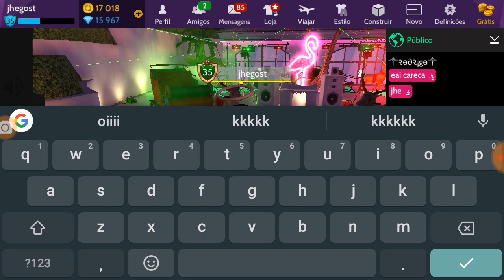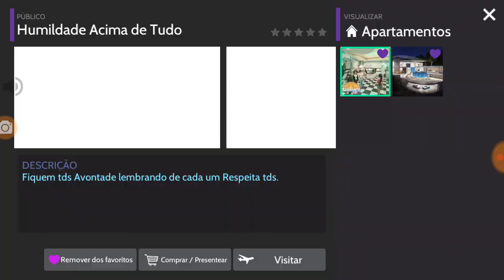Avakinlife Vamos comigo conhecer a Mansão da dane-se 😜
Jhe Gost

Jamais perca o brilho da sua essência e da sua fé.